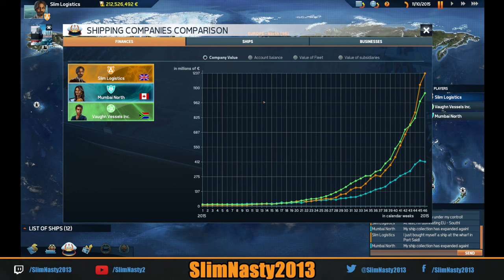Let's Play Trans Ocean 2 Rivals Episode 10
Welcome to Let's Play Trans Ocean 2 Rivals

In this video we buy a Type 4 bulk ship which we name Mike and establish an upgrade dock a Valencia. We then buy our first Type 5 Tanker named November which we set about upgrading.